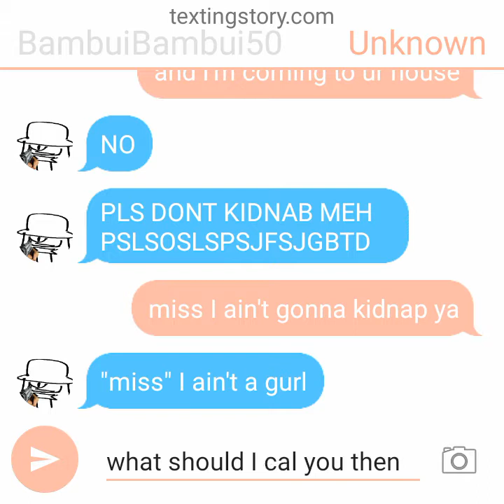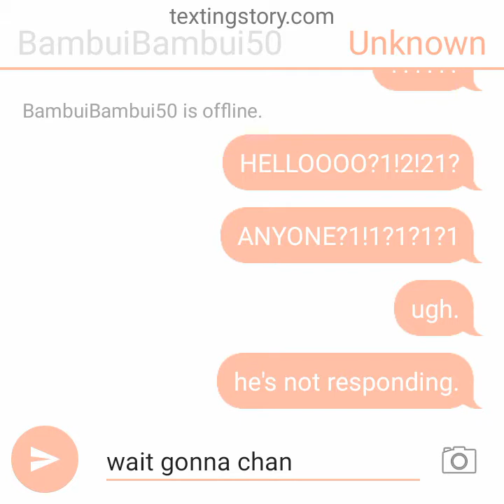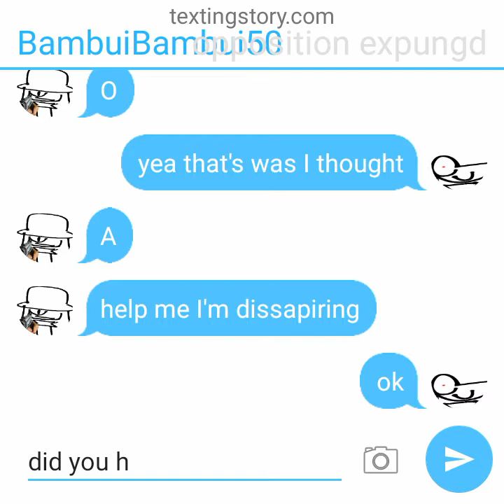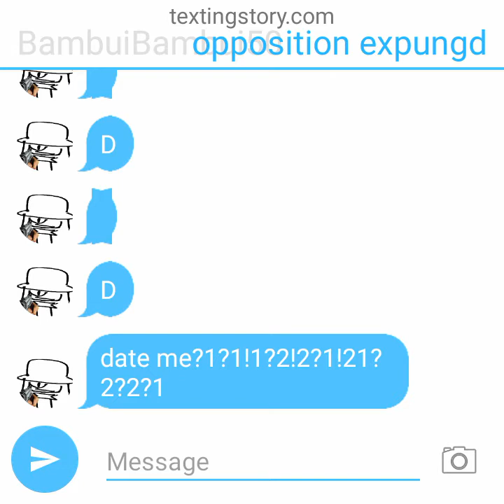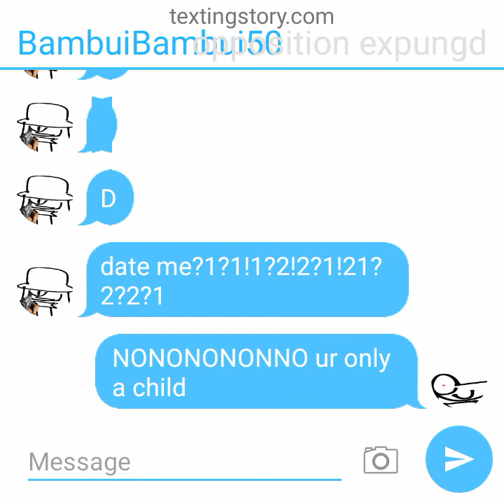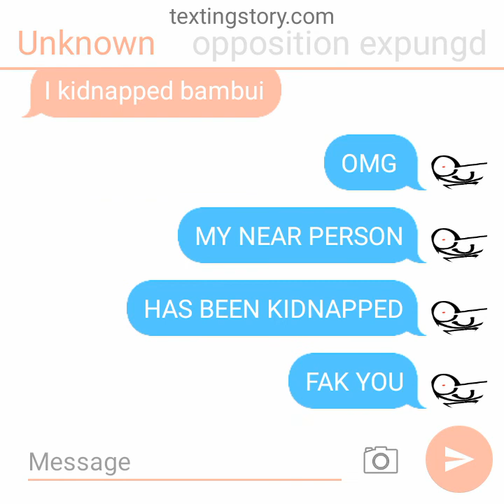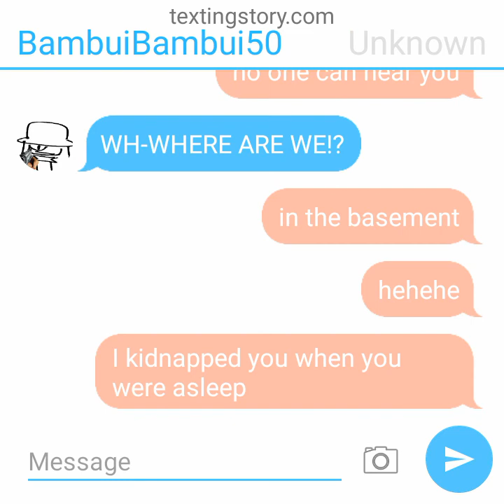✨random textingstory video✨